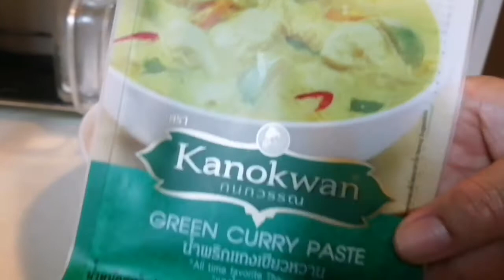Chicken Curry Skewers Kebab Pan Fried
Chicken Curry Skewer Kebab Pan Fried
        Ingredients
                1.5 boneless chicken tights
                1/2 tsp salt
                1 tsp chicken powder
                1/2 tbsp ground black pepper
                1 stalk lemongrass minced
                50g(176oz green curry paste
                1/2 lemon juice medium size
                1/2 tsp turmeric powder
                2 tbsp vegetable oil
               stick bamboo and oil to fry chicken